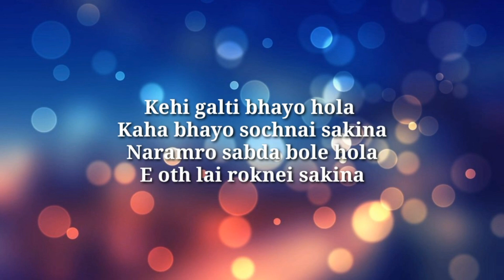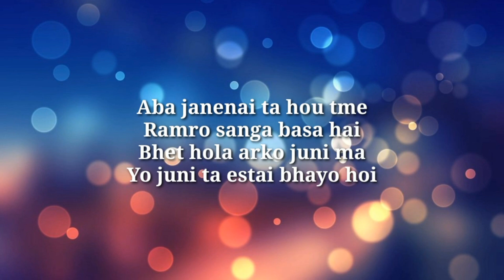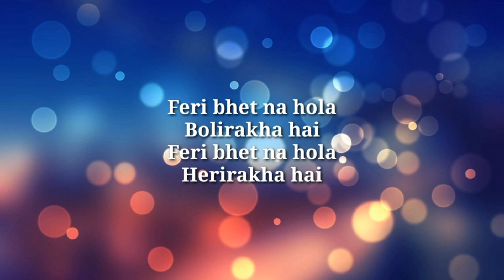singing with track ep-1 | Feri Vet Nahola - @MahendraBikramShahi - ( new cover song )-lyrical video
Feri Vet Nahola - Mahendra Bikram Shahi - singing with track ( new cover song ) -lyrical video
hi everyone 👋,
this me Mahendra Bikram Shahi from jajarkot Nepal ,